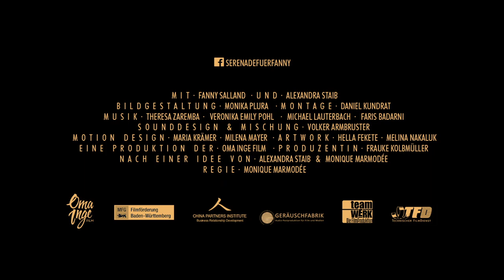SERENADE FÜR FANNY - Teaser "Liebe"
coming soon... Eine dokumentarische Liebeserklärung von Enkelinnen an ihre Großmütter, von Filmemacherinnen an alle Frauen und von Fans an ihre Idole.

Für die 91-jährige Kroatin Fanny und ihre Enkelin Alex ist der Sommer im heimischen Schwabenländle voller Träume. Während Fanny endlich ihr Pop-Idol persönlich treffen möchte, will Alex ein von Fanny selbstgeschneidertes Kleid auf dem roten Teppich tragen. Ganz klar: Beide brauchen dazu die Hilfe der Anderen. Auch wenn’s schwierig wird, aufgegeben wird nicht, denn: Zum Träumen ist es nie zu spät!

REGIE - Monique Marmodée
IDEE, PROTAGONISTIN - Alexandra Staib
BILDGESTALTUNG - Monika Plura
MONTAGE - Daniel Kundrat KOMPOSITION - Veronika Emily Pohl & Theresa Zaremba PRODUZENTIN - Frauke Kolbmüller
PRODUKTION - Oma Inge Film
TEASERSCHNITT - Matthias Heimbach | Homestream